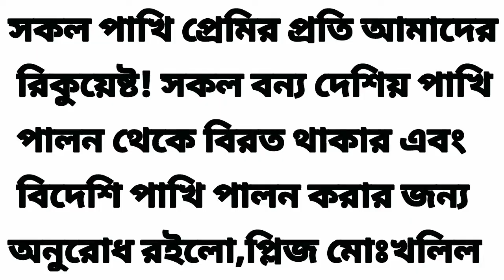সবুজ ঘুঘু পাখি।বাতাসের ঝাপটায় বাচ্চাগুলো নিচে পড়লে আর রেহাই নেই । Asian Emerald Dove & family24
সবুজ ঘুঘু পাখি/বাতাসের ঝাপটায় বাচ্চাগুলো নিচে পড়লে আর রেহাই নেই/Asian Emerald Dove Chalcophaps & family24

AsianEmerald-Dove#family24#bird-infor

মুষলধারে বৃষ্টি, সঙ্গে শীলাপাত। বজ্র ‘কড়্..কড়্..কড়াৎ’ শব্দে চিৎকার জুড়ে দিয়েছে। কানে তুলো ঢুকিয়েও রেহাই পাইনি বিকট শব্দ থেকে। জীবজগতের প্রতিটি প্রাণীই আশ্রয় নিয়েছে নিজ নিজ আলয়ে। এমনিতে গোধূলিলগ্ন, তার ওপর ঝড়ের তাণ্ডব। পরিবেশটা কেমন জানি ভুতুড়ে ভুতুড়ে লাগছে। ঝড়ের গতি কিছুটা কমে আসতেই বেরিয়ে পড়লাম ছাতা নিয়ে। ঝড়ের ঝাপটায় ছাতাটা গুটিয়ে আসছে, তার পরও অভিযান থামিয়ে দেইনি।

সোজা গিয়ে হাজির বাড়ির উত্তরের খালপাড়ে। তিন দিন আগে খালপাড়ের একটা আমগাছে ‘হলদে পাখি’র বাসা দেখেছি। ওটাতে ছোট দুটি শাবকও রয়েছে। বাসাটা ওরা জুতসই ডালে বাঁধেনি। বাতাসের ঝাপটায় বাচ্চাগুলো নিচে পড়লে আর রেহাই নেই। একেবারে গিয়ে পড়বে জলে। কাজেই দে ছুট। মিনিট চার-পাঁচেকের মধ্যেই গন্তব্যে পৌঁছলাম।গাছের ওপর তাকিয়ে স্বস্তিও পেলাম যাক প্রকৃতি ওদের কৃপা করছে; কিন্তু কৃপা করেনি ‘সবুজ ঘুঘু’ পাখিটাকে। বেচারি নিচে পড়ে কাতরাচ্ছে। হাত বাড়িয়ে ওকে তুলে নিলাম। রক্ত ঝরছে। ডানায় শীলের আঘাত লেগেছে। ডানাটা ভেঙে গেছে বোধহয়। পাখিটার করুণ দশা দেখে আমারও চোখের কোণায় জল জমেছে। আহ, কী সুন্দর পাখি! এমনিই তো এদের আজকাল খুব কম দেখা যায়।

একটা সময় গ্রামেগঞ্জে প্রচুর সবুজ ঘুঘু দেখা যেত। ‘কু-উ’ বা ‘হুউন’ সুরে ডেকে মানুষকে আপ্লুত করে দিত। সেই চিরচেনা করুণ সুর আজকাল খুব কমই শোনা যায়। কারণ যেখানে সেখানে চোখে পড়ে না এখন আর। হয়তো ওদের বেঁঁঁঁচে থাকার পরিবেশ অনুকূলে নেই। তার ওপর যোগ হয়েছে পাখি নিধনকারীদের অত্যাচার। সব মিলিয়ে এরা অসহায় হয়ে পড়েছে। তাই ওকে বাঁচাতে মরিয়া হয়ে উঠলাম। বাড়ি এনে ডানায় ব্যান্ডেজ বেঁধে দিলাম। আমার দেয়া চিকিৎসায় পাখিটি সুস্থ হয়েছে এবং সুসংবাদটি হচ্ছে, সে মুক্ত আকাশে ডানাও মেলেছে।হ্যাঁ পাঠক, এ

পাখিদের বাংলা নাম: ‘সবুজ ঘুঘু’। ইংরেজি নাম: ‘এশিয়ান এমারল্ড ডাভ’ (Asian Emerald Dove)। বৈজ্ঞানিক নাম: Chalcophaps indica indica |

আমাদের দেশে বহু প্রজাতির ঘুঘু রয়েছে যেমন: তিলা ঘুঘু, সবুজ ঘুঘু, রাজ ঘুঘু, রাম ঘুঘু, খুদে ঘুঘু, লাল ঘুঘু ইত্যাদি।এরা লম্বায় ২৫-২৮ সেন্টিমিটার। এদের মাথা ও ঘাড় ধূসর। কাঁধ সাদা। পিঠ সবুজ। ডানার প্রান্ত এবং লেজ কালো। গলা থেকে তলপেট পর্যন্ত উজ্জ্বল গোলাপি। ঠোঁট ও পা লাল। স্ত্রী পাখি আকারে সামান্য ছোট। রঙে সামান্য তারতম্য রয়েছে। স্ত্রী পাখির মাথা ঘাড় বাদামি। কাঁধের সাদা দাগটি অস্পষ্ট।

এদের প্রধান খাদ্য ধান ও অন্যান্য শস্যদানা। মাটিতে বিচরণকালে খুঁটে খুঁটে মাটি এবং উইপোকা খায়। প্রজনন সময় এপ্রিল থেকে সেপ্টেম্বর। ভূমি থেকে ৫ মিটার উঁচুতে গাছের ডালে বাসা বাঁধে। সরু, নরম ও শুকনো ঘাস-লতা দিয়ে বাসা বানায়। ডিম পাড়ে ১-২টি। ডিম ফুটতে সময় লাগে ১৭-১৮ দিন।

লেখক: আলম শাইন। কথাসাহিত্যিক, কলামলেখক
বন্যপ্রাণী বিশারদ ও পরিবেশবিদ
সূত্র: দৈনিক মানবকণ্ঠ